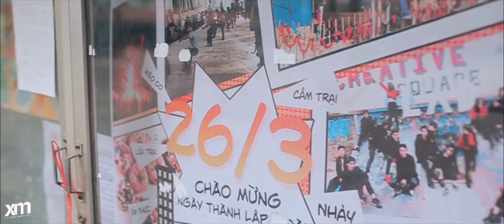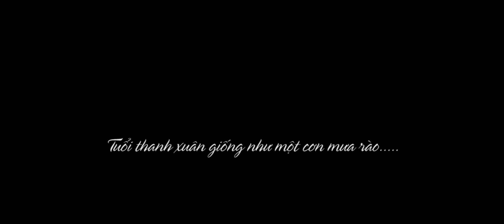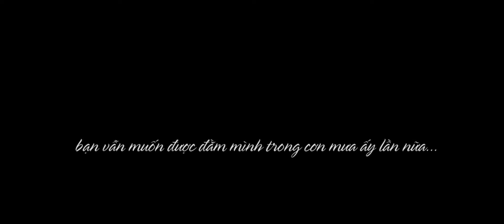[MV KỶ YẾU] 12A3 THPT CAO BÁ QUÁT - 2017